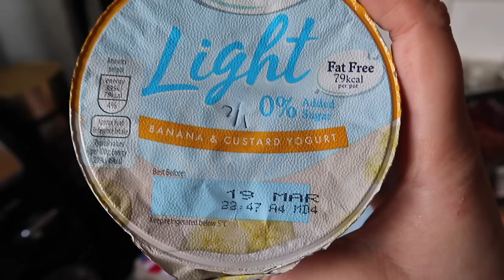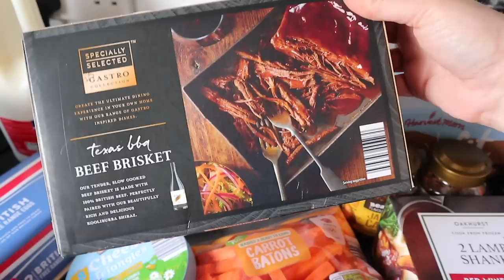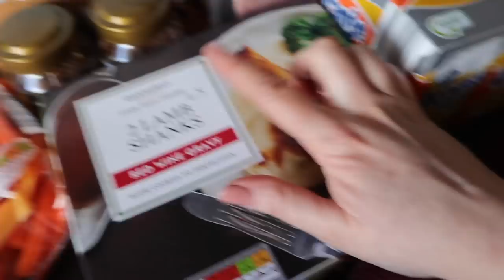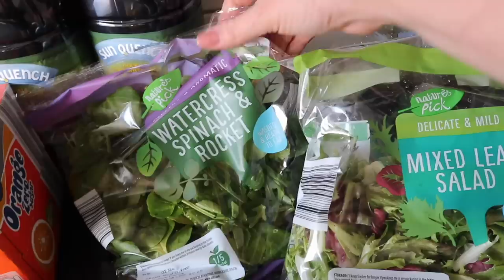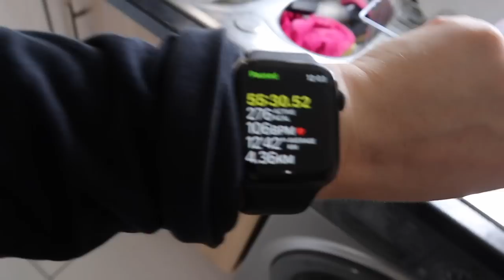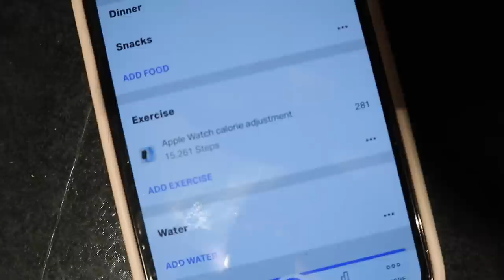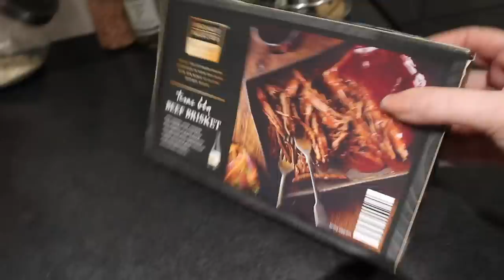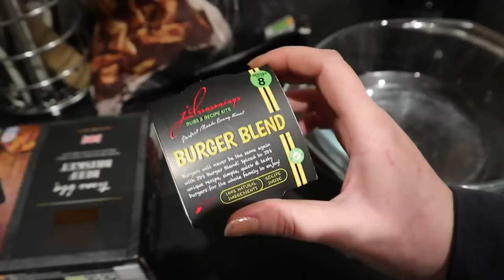What I Eat In A Day Vlog! | Slimming World & Calorie Counting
Get your 6 week meal plan here!